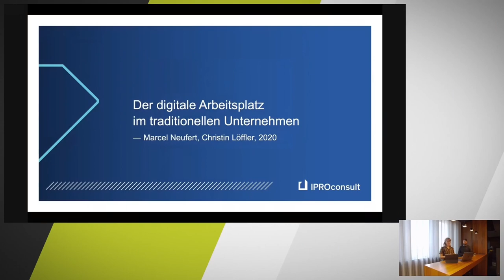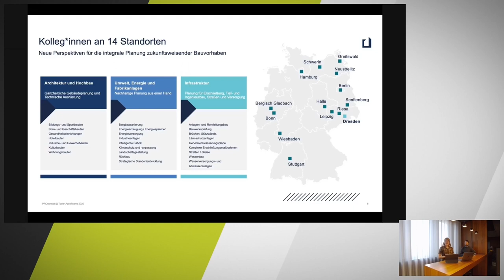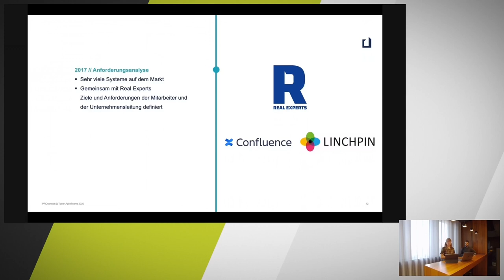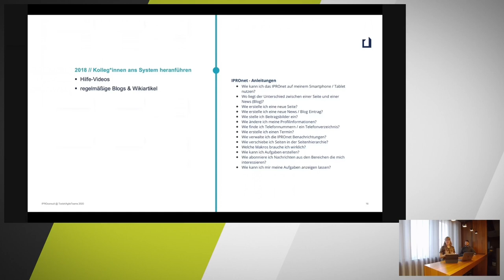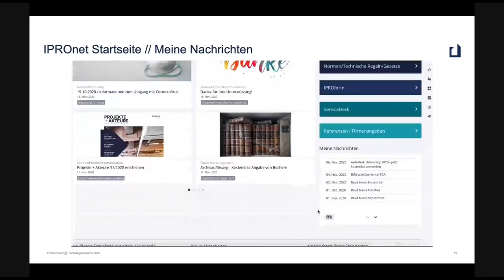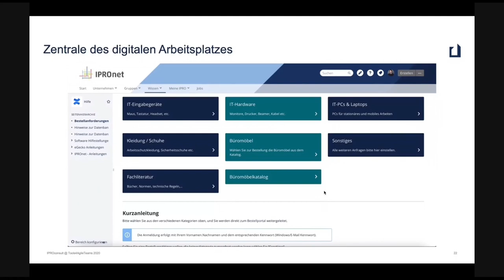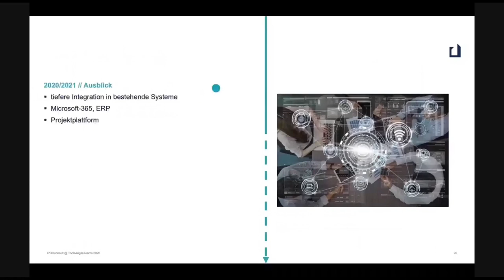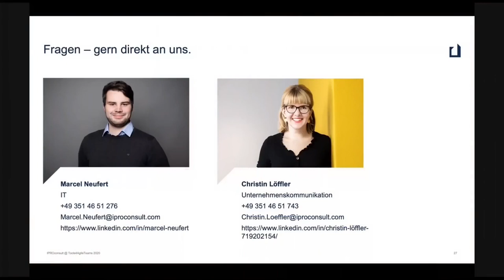T4AT 2020 – Der digitale Arbeitsplatz im trad. Unternehmen (Marcel Neufert & Christin Löffler)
IPROconsult blickt als Generalplaner auf eine über 70-jährige Geschichte zurück. Vor über zwei Jahren wurde im 370-Mann-Unternehmen ein Social Intranet eingeführt und seitdem hat sich einiges geändert. Die Entwicklung hin zur Zentrale des digitalen Arbeitsplatzes im Unternehmen mit 14 Standorten ist eine Herausforderung der IPROconsult aktuell gegenüber steht.
Christin Löffler, Unternehmenskommunikation, und Marcel Neufert, IT, berichten aus kommunikativer und technischer Sicht über das Projekt Social Intranet und die weiteren Überlegungen hin zum digitalen Arbeitsplatz.

Marcel Neufert Christin Löffler